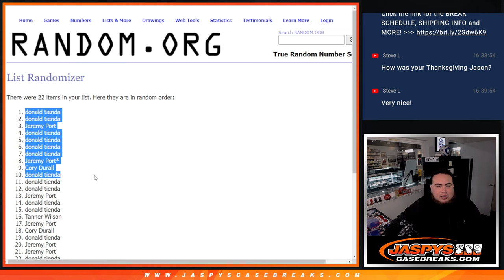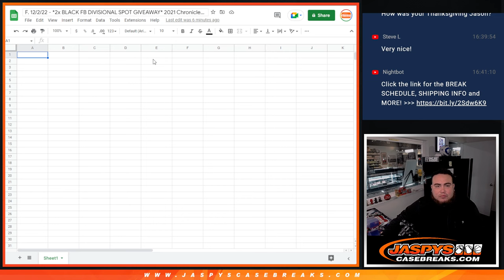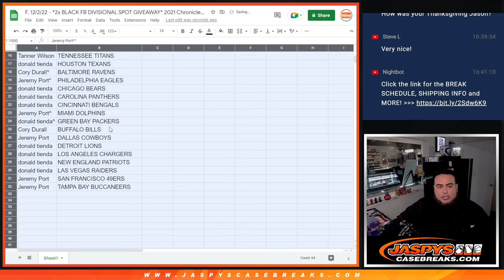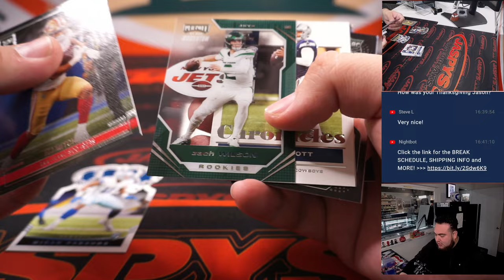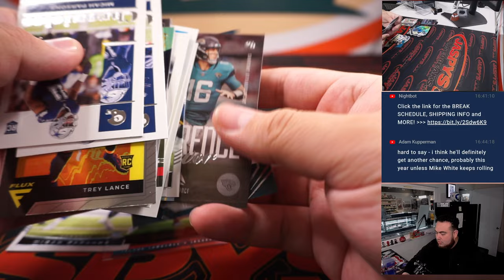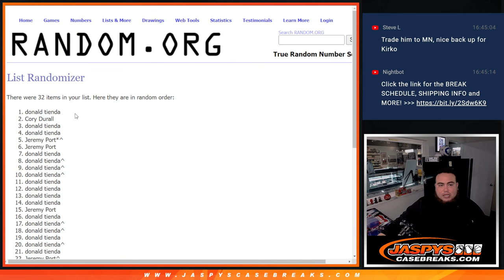F. 12/2/22 - *2x BLACK FB DIVISIONAL SPOT GIVEAWAY* 2021 Chronicles H2 Football 1-Box Break #2 *RT*